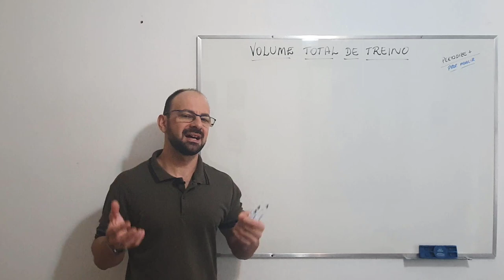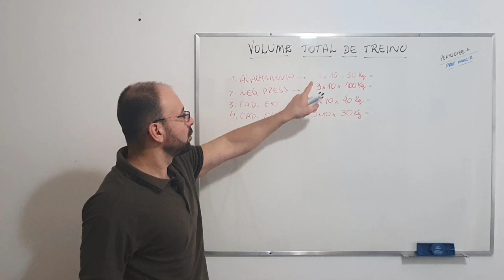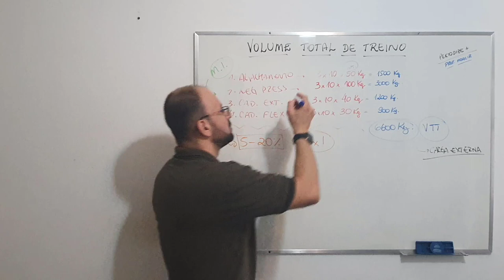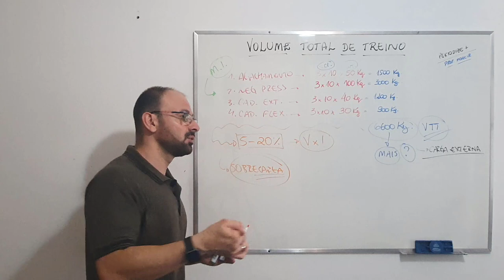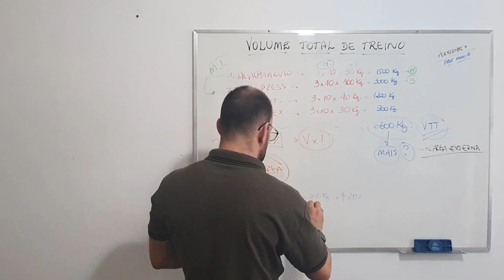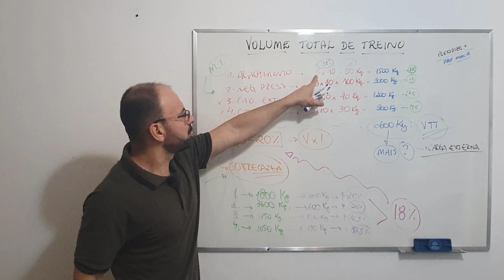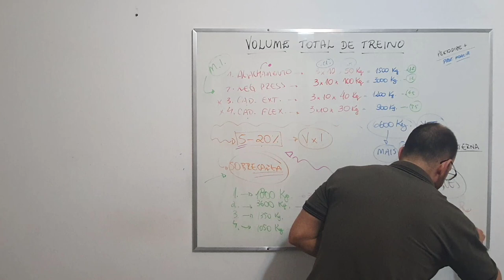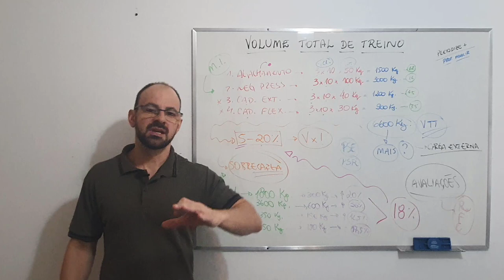Como aumentar a carga de treino na musculação?